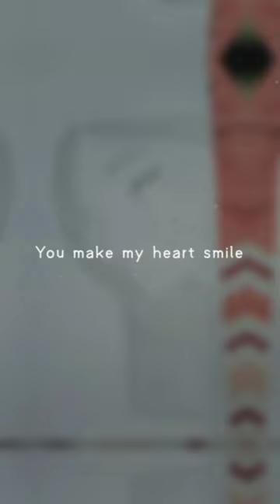December 22, 2023